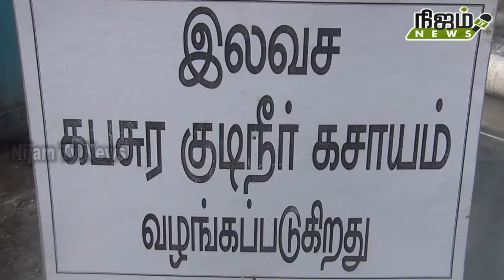கொரோனா பாதிக்காமல் இருக்க சத்திய சாயி சேவா சங்கம் சார்பில் கபசுரகுடிநீர் வழங்கப்பட்டது.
கொரோனா பாதிக்காமல் இருக்க சத்திய சாயி சேவா சங்கம் சார்பில் கபசுரகுடிநீர் வழங்கப்பட்டது. # nijam tv news